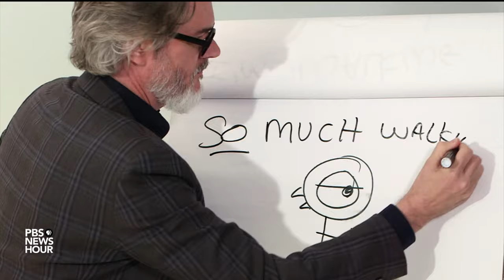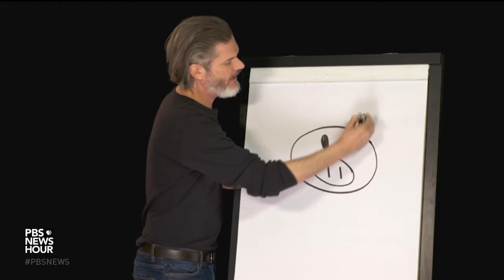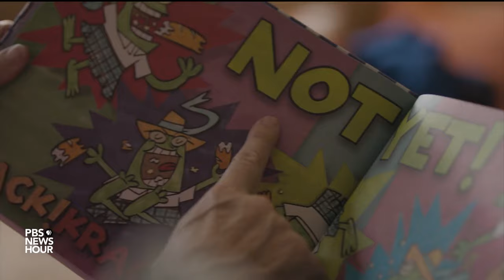Best-selling children's author Mo Willems on sparking creativity and joy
Author and illustrator Mo Willems has sold millions of children’s books and created beloved characters, including the Pigeon, Knuffle Bunny, and Elephant and Piggie. Now he’s the Kennedy Center’s first education artist-in-residence, making new kinds of work for both kids and adults. Correspondent Paul Solman talks to Willems about how he engages his audience.